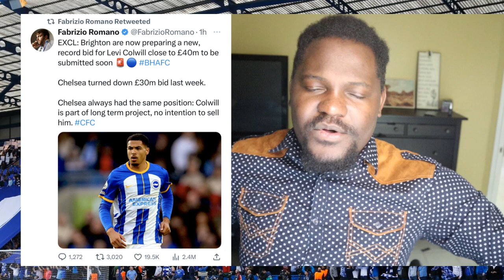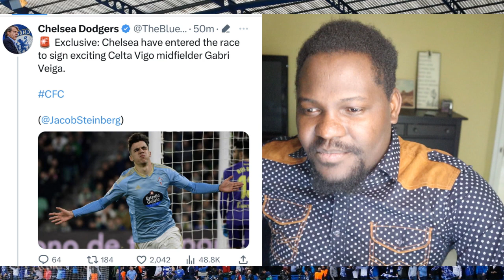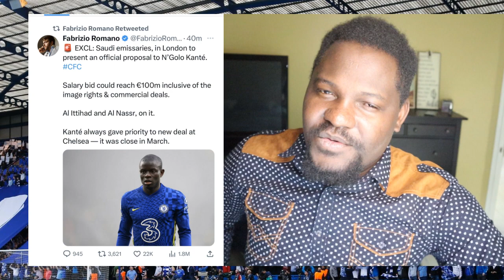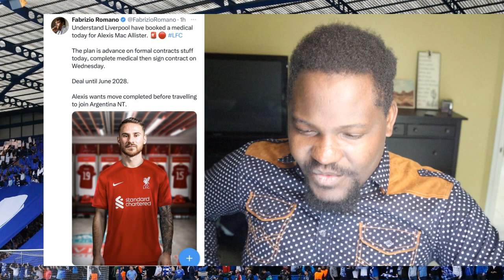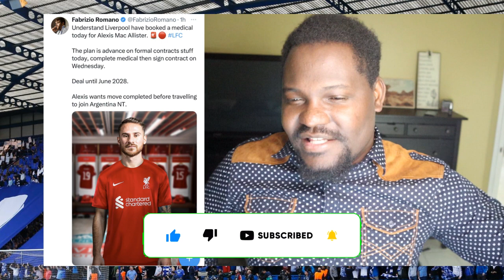Breaking Transfer News: Gabri Veiga to Chelsea | Brighton Want Levi Colwill \ Exchange For Caicedo